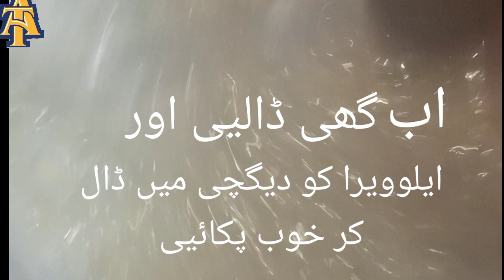Aloe Vera ka halwa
The cosmetic, pharmaceutical, and food industries use aloe vera extensively, and the plant has an estimated annual market value of $13 billionTrusted Source globally.

Aloe vera is known for its thick, pointed, and fleshy green leaves, which may grow to about 12–19 inches (30–50 centimeters) in length.

Each leaf contains a slimy tissue that stores water, and this makes the leaves thick. This water filled tissue is the “gel” that people associate with aloe vera products.

The gel contains most of the beneficial bioactive compounds in the plant, including vitamins, minerals, amino acids, and antioxidants.

2. It has antioxidant and antibacterial properties

Antioxidants are important for health. Aloe vera gel containsTrusted Source powerful antioxidants belonging to a large family of substances known as polyphenols.

These polyphenols, along with several other compounds in aloe vera, help inhibit the growth of certain bacteria that can cause infections in humans.

Aloe vera is known forTrusted Source its antibacterial, antiviral, and antiseptic properties. This is part of why it may help heal wounds and treat skin problems.